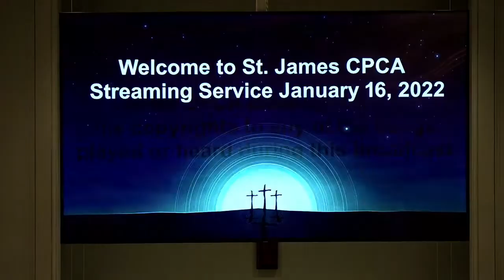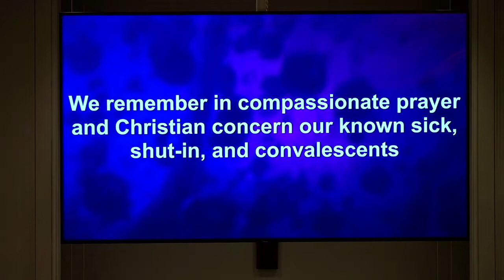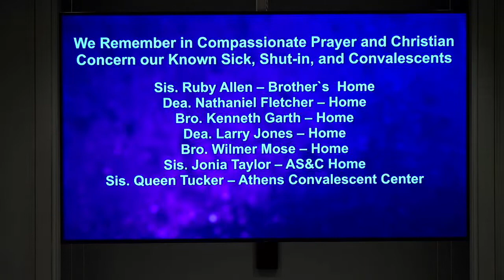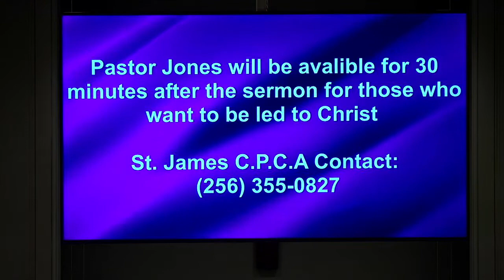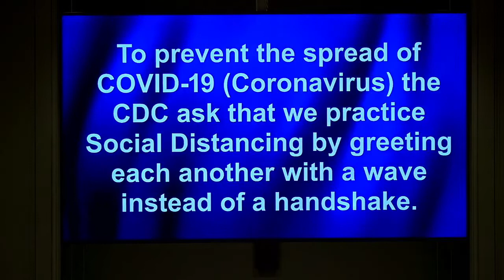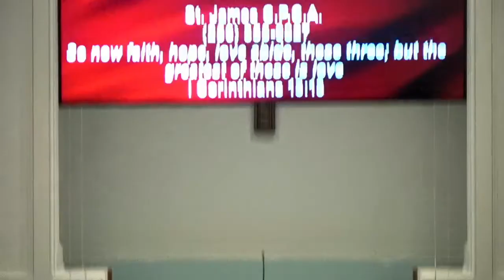January 16, 2022 - Sermon - "Can You Hear Me Now"